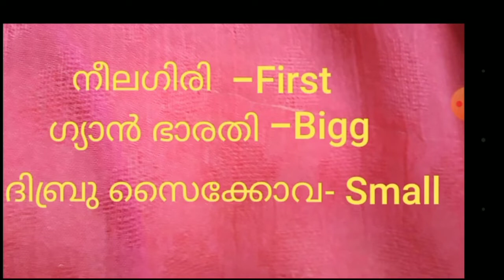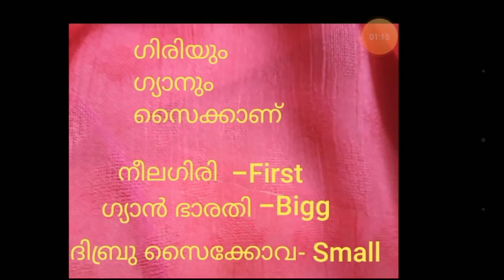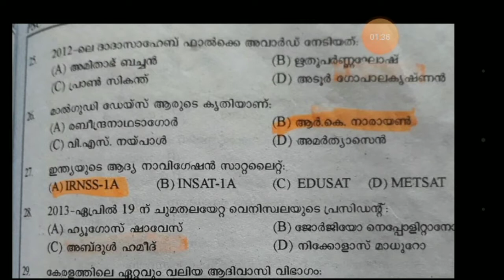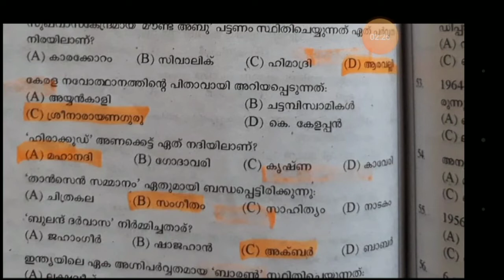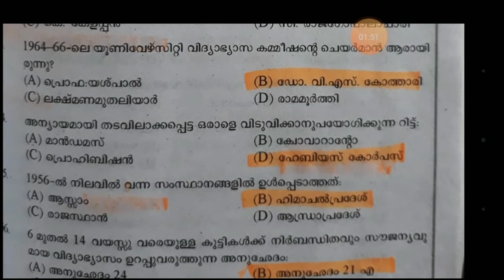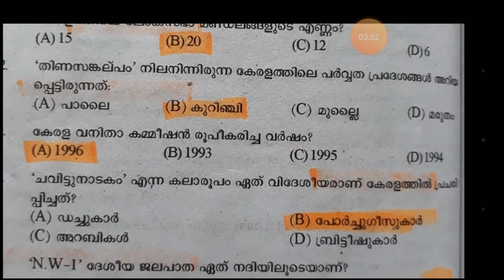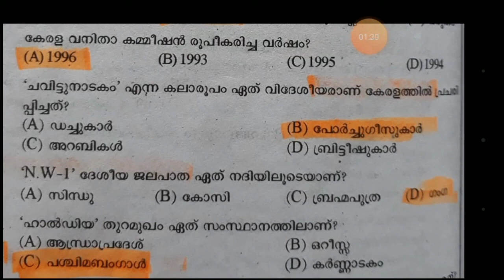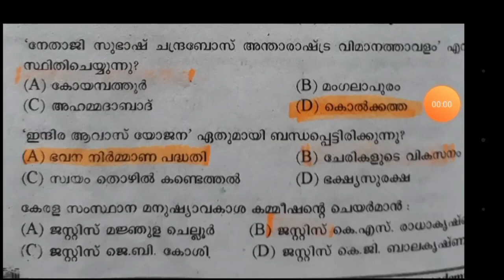LDC 2020 Previous Question paper revision 2014. Part 2 - Kollam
This Video Covers LDC Previous Question Paper GK Part Answer Key 2014.
Preparation For LDC 2020 And All PSC Competitive Exams.
Part 2 - Kollam